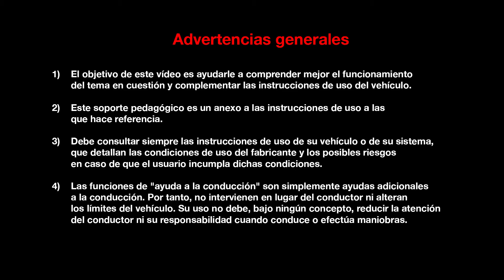MOTORES Y CAJAS DE VELOCIDADES : MOTORES ENERGY DCI 130 Y DCI 160 EDC